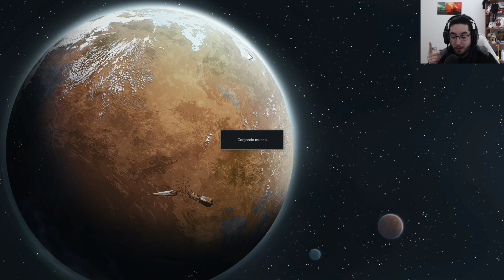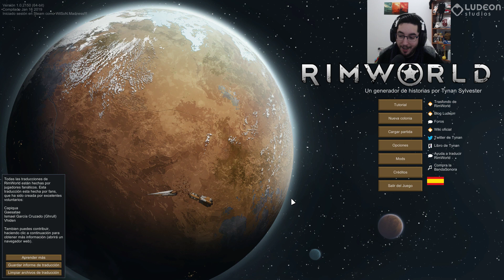Rimworld #1 - Los Magnafresas - Directo Resubido